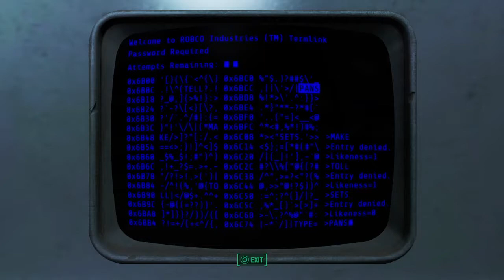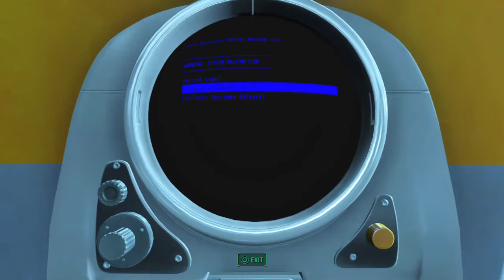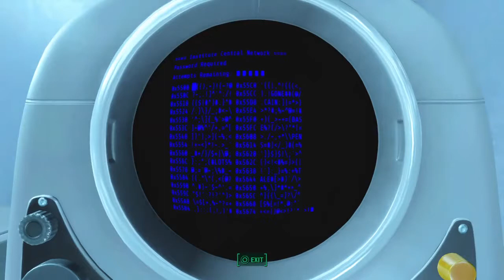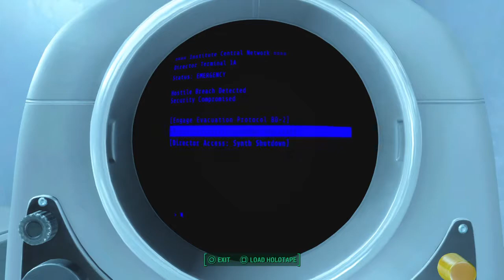Fallout 4 Episode 190 An Underground War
With the battle of the Castle won the minuteman takes the battle to the insitute and triggering the evacuation alarm so hopefully as many institute members can escape or they have the option to escape.